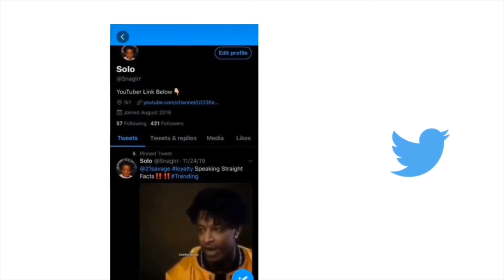*BEST* HOW TO MAKE RED CEMENT 3’S IN NBA2K20 | BEST SHOE CREATION IN 2K20 | BEST DRIPPY SHOE😍